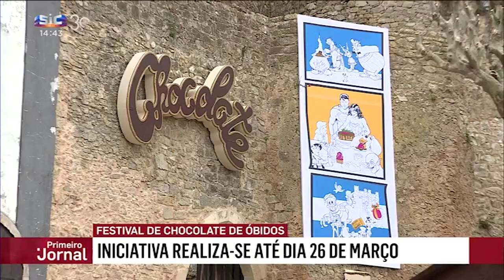Festival Internacional de Chocolate 2023 na SIC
Data: 10 Março 2023
Fonte: Primeiro Jornal, SIC